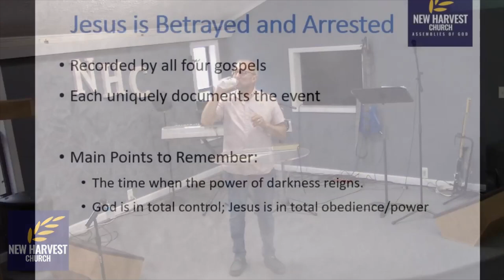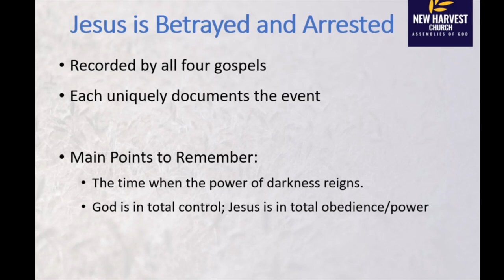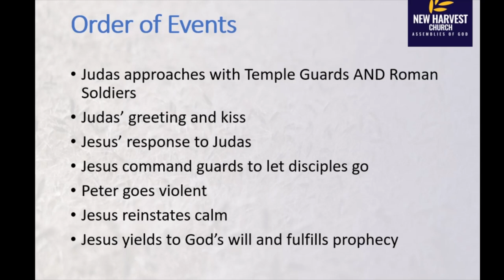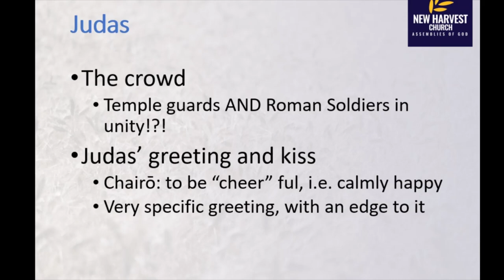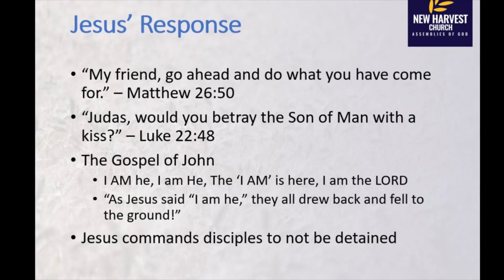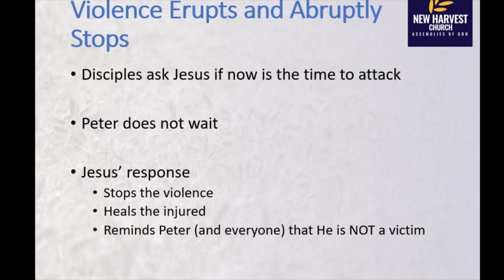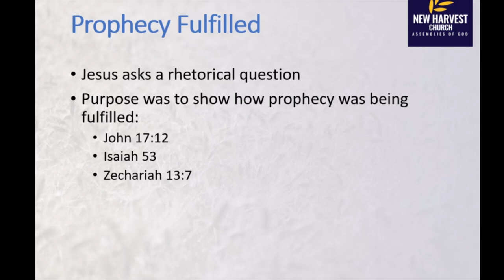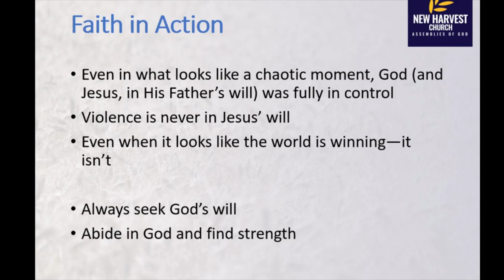Jesus is Betrayed and Arrested--Yet is in Full Control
It is tempting to think of the scene around Jesus' arrest as chaotic but when you read and study all the accounts this is not true.  Jesus is never NOT in control of what happens to Him.  This is a great source of encouragement!!!